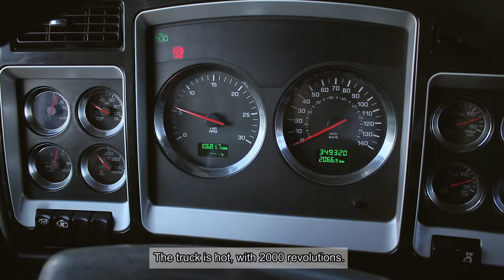EL Camionero con Cacerola!!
Show en Vivo Cel 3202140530. Colombia
Director
Cacerola el Arriero de la Recocha.
Contacto en Colombia Numero de Telefono Movil 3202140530.

Productor...Cacerola.
Libreto...     Cacerola
Edicion...     MT Films.
Grabacion y Mezcla de Audio. Fabian A. Forero.

Agradecimientos.

Banda Sonora Intro
Artist: Jason Shaw
Title: AUTUMN SUNSET
Album: Audionautix: Acoustic

Agradecimientos.
Acordionero #1. Jorge Caraballo.
Acordionero #2. Juan Manuel Caro.
Grupo Implacable.

Agradecimientos
Quien Presto el Camioncito con Dientes
Restaurante Las Delicias Campestre. En Tocanzipa.

Parqueadero El  Mulero en Ibague.

Conductores de Camion y Tractomulas en Colombia

Propietarios de Vehiculos.

Clinica Odontologica Dentury. Arte mas Sonrisas

Xixmo Jeans.

Y a Todas aquellas Personas que Pusieron su Tiempo y Disposicion
INFINITAS GRACIASSSSSS